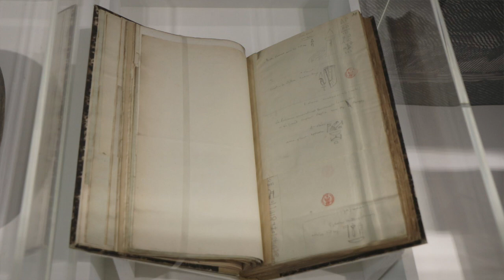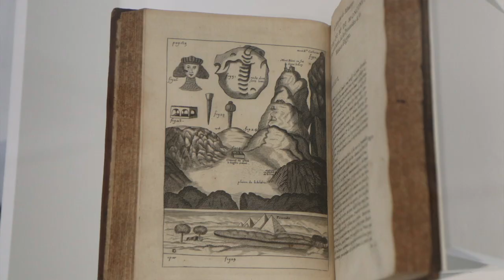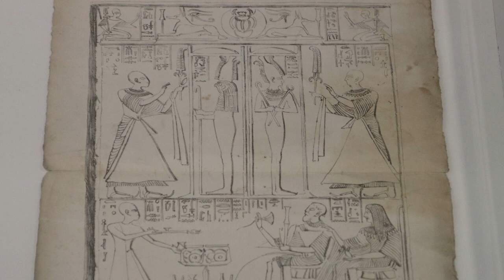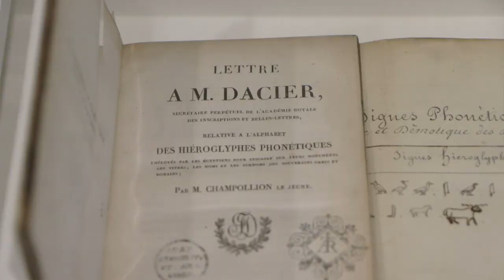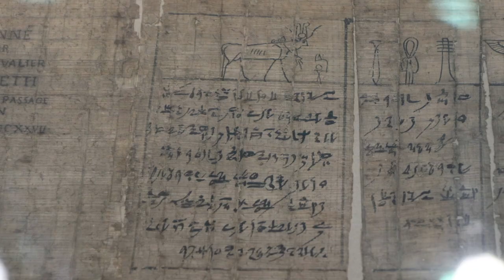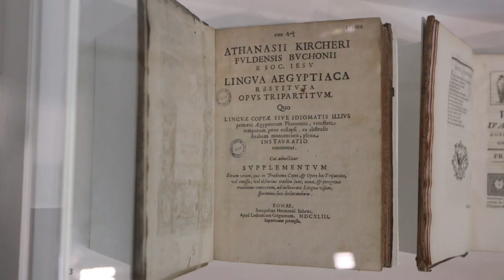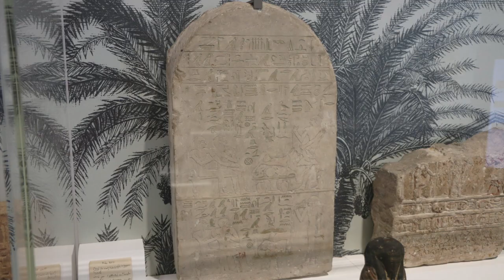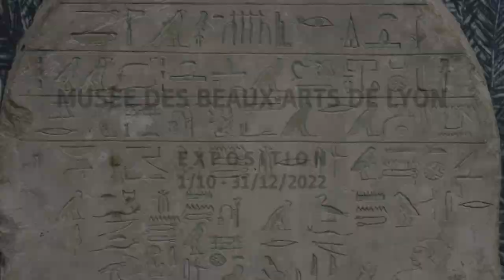[Visite privée] Exposition "À la recherche des hiéroglyphes oubliés" au musée des Beaux-Arts de Lyon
Le musée des Beaux-Arts de Lyon s’associe à la célébration du bicentenaire du déchiffrement des hiéroglyphes à travers la relation scientifique et amicale qu’entretinrent pendant plus de vingt ans le premier directeur du musée de Lyon, François Artaud (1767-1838), et Jean-François Champollion (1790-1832).

Pour cette visite, vous êtes guidés par Geneviève Galliano, conservateur en chef du patrimoine du département des Antiquités et Véronique Gay, attachée principale de conservation du patrimoine au musée des Beaux-Arts de Lyon.

Exposition "À la recherche des hiéroglyphes oubliés. Jean-François Champollion - François Artaud"
1er octobre - 31 décembre 2022
Musée des Beaux-Arts de Lyon